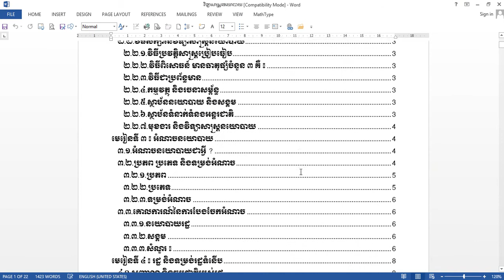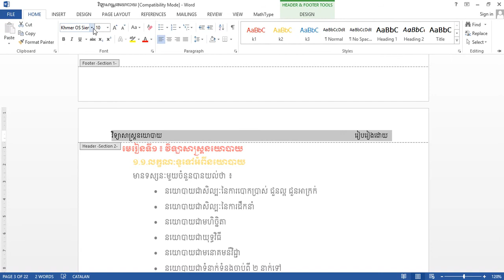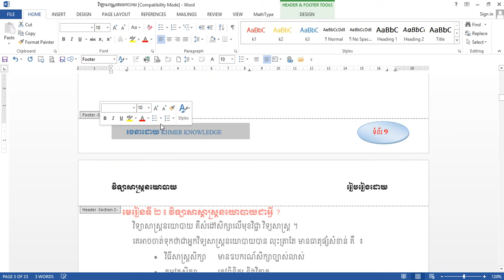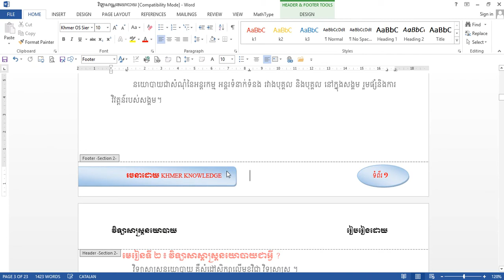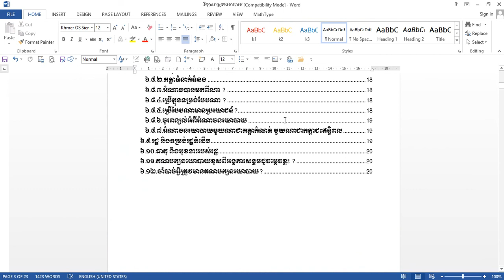Word advanced Part 12 - How to create custom Header and Footer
វីដេអូនេះចង់បង្ហាញដល់អ្នកទាំងអស់គ្នាក្នុងការបង្កើត Header and Footer ដោយខ្លួនឯងផ្ទាល់។